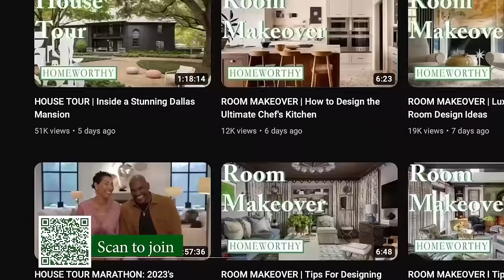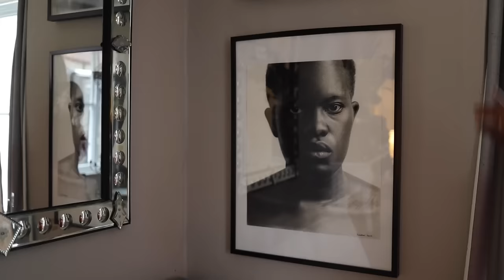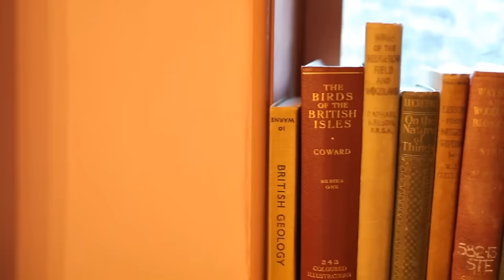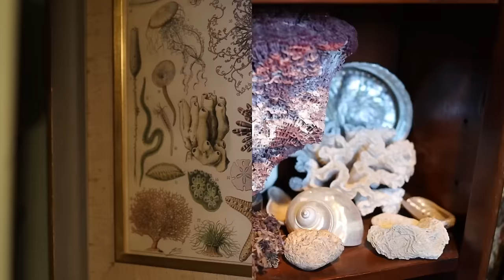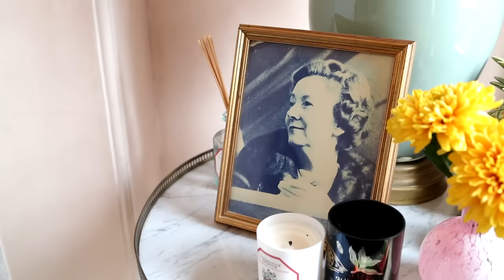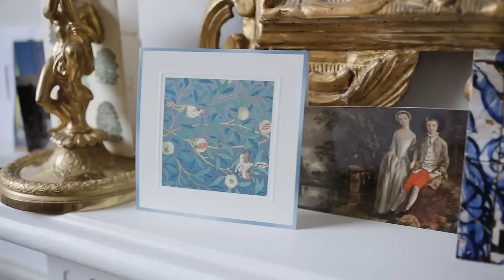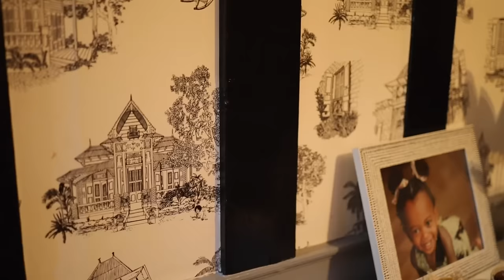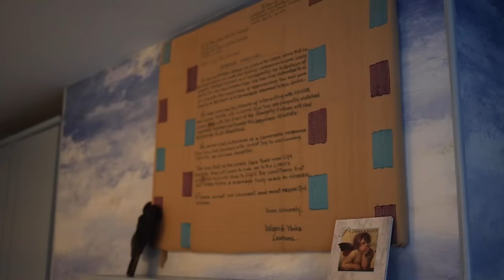LONDON INTERIOR DESIGN | Countryside Cottages, Classical Design & Whimsy Decor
London is a city steeped in history and brimming with culture. From Georgian gems and eclectic cottages to Victorian retreats and colorful flats,  London is home to some of the most captivating and creatively curated spaces in the world. Join us as we journey through the iconic streets of this vibrant city to explore the homes of some of London's top tastemakers. Enjoy!